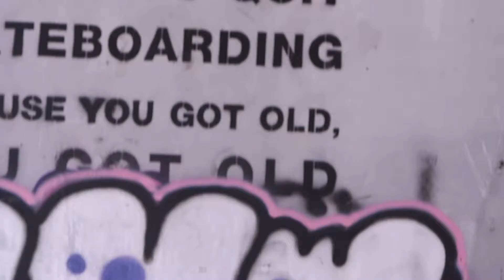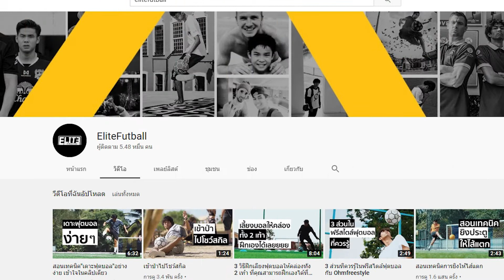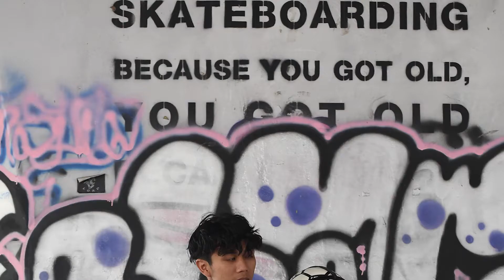SupersubTv-ep11-ohm freestyle [4/4]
เด็กหนุ่มผู้ริเริ่มบุกเบิกกีฬาฟรีสไตล์ฟุตบอล ฝึกซ้อมจนประสบความสำเร็จ คว้าแชมป์เอเชีย และทำตามฝันไปชิงแชมป์โลกได้สำเร็จ
"พงศธร สังข์เปลี่ยนแสง"

“Supersub TV” รายการทีวีออกอากาศทางช่อง T-sports
ระบบ Ku-Band ทุกวันเสาร์และวันอาทิตย์ เวลา บ่าย3โมง (30นาที) ดูสดออนไลน์ สามารถดาวน์โหลด Application:T-sports channal ระบบIOS,Google Play

และชมย้อนหลังได้ทาง แฟนเพจ Supersub thailand และ IGTV: Supersubthailand

ติดตาม กด subscribe ช่องของเรา เพื่อติดตามเรื่องราวของทุกทีมทั่วประเทศไทย

การส่งสัญญาณดาวเทียมไทยคม ระบบ Ku - Band ความถี่ ของสถานีทีวีกีฬา T Sports
Frequency : 12313 (Vertical ) / Symbol rate : 30000 / Service ID : 404 /PMT :204 /VIPD : 304 / APID : 404 / Biss Key : 97C069C0AB732240

ระบบ Ku – Band ที่สามารถรับชมได้
- DTV :13
- PSI : 177
- GMM : 92
- Sun Box :168
- Infosat : 60, 75
- Ideasat : 69
- Thaisat : 58